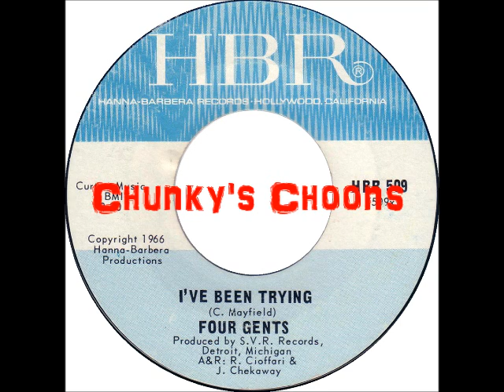Four Gents - I've Been Trying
HBR